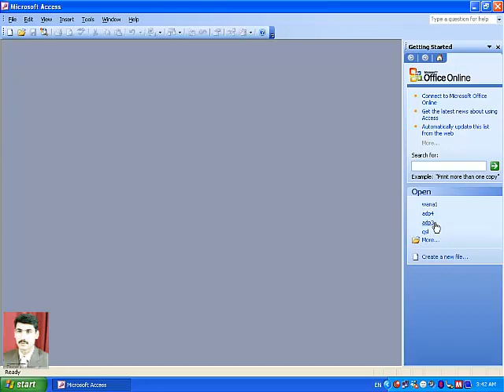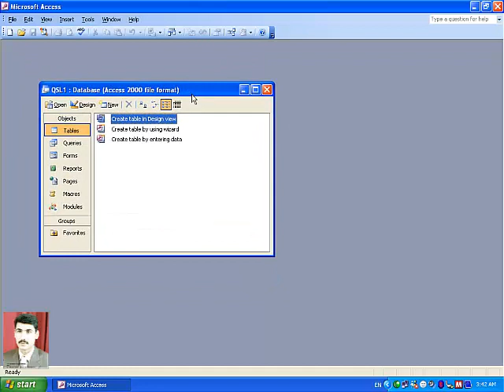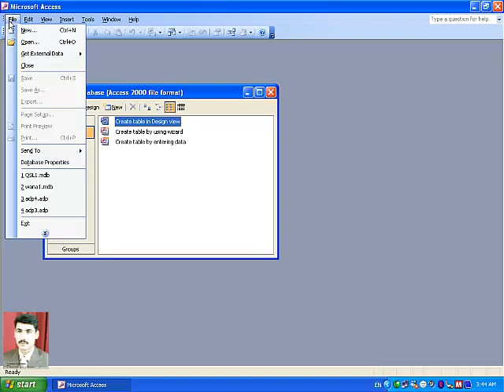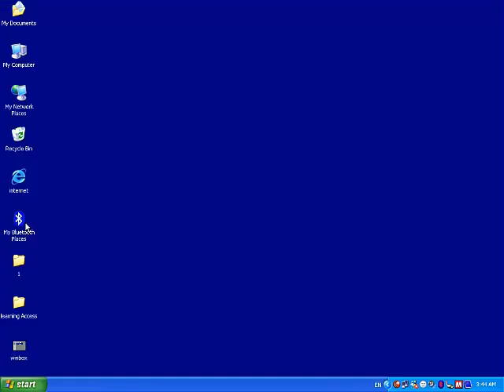2-Creating DataBase in MS-Access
DataBase.. for beginner
 Ms-Access 2003
 2-Creating DataBase in MS-Access